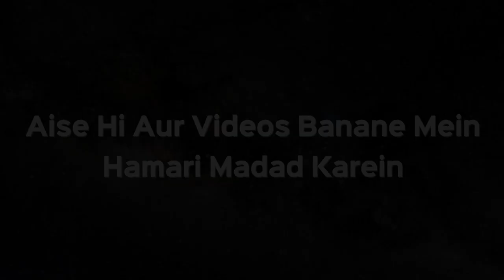Sabka Time Aayega सबका टाइम आयेगा | Ek Nasihat 57 | Shaikh Sanaullah Madani | iPlus TV